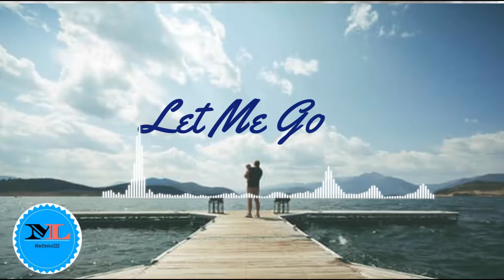Let Me Go By Loving Caliber [2010s pop Music]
Song Details:
Title :Let Me Go
GENRE : 2010s pop,
CATEGORY : Angry
Composer: Loving Caliber
Artist: Loving Caliber

4. You will also find from this channel some copyright free/ royalty free songs from private composers or Free Audio libraries You will be used if you are use the right credit of those mention song which I will write it in the description box details Credit of them.

Visit my top viewer Videos ...